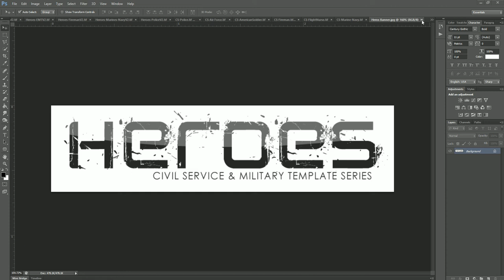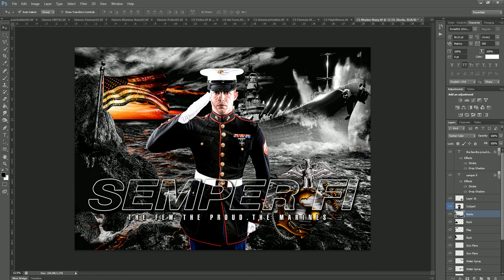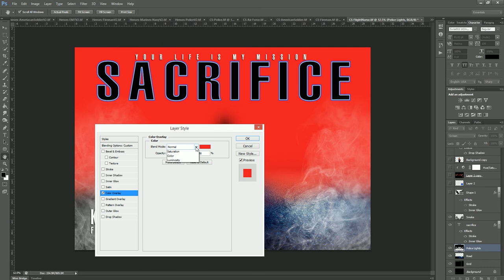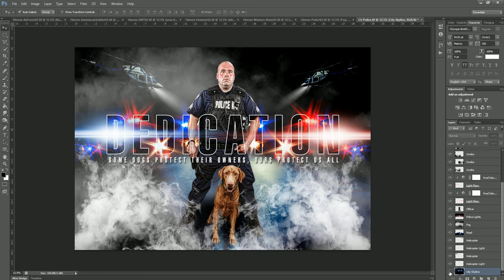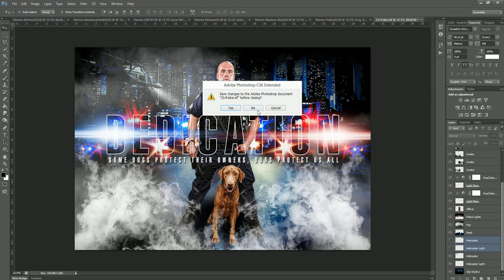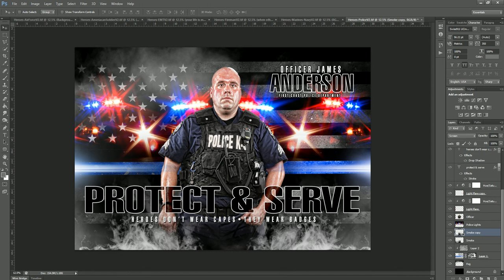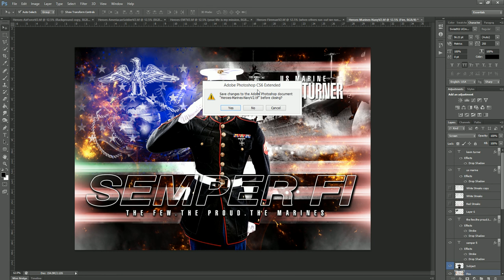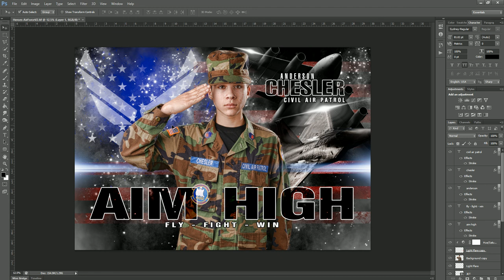Heroes Series 1 and 2 Review Tutorial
In this tutorial video Shaun DeMint with Photo Solutions Market will walk you through the new Heroes Series templates found